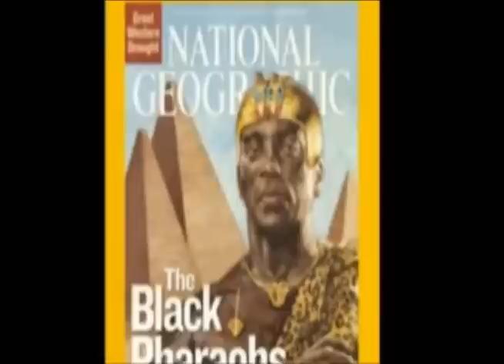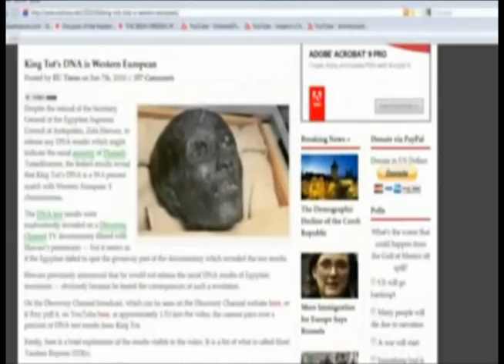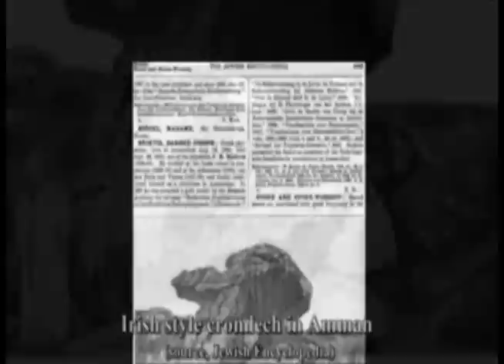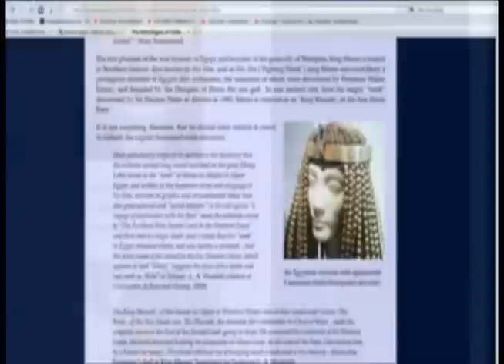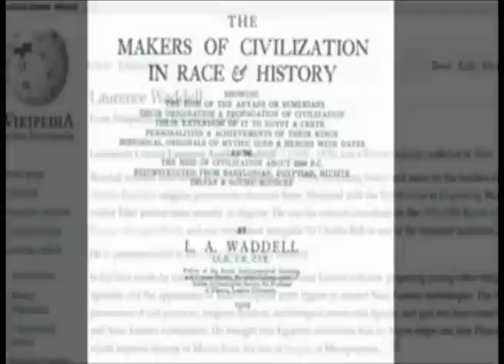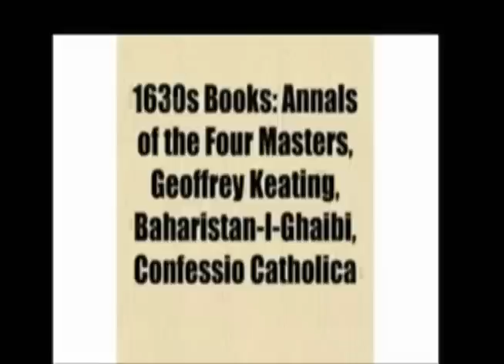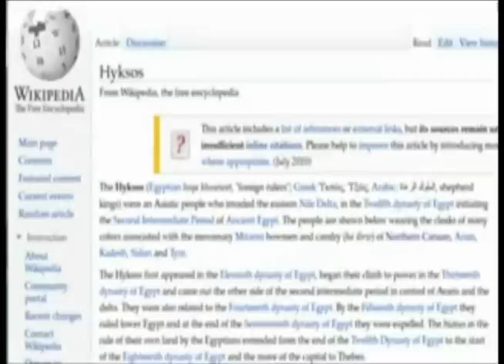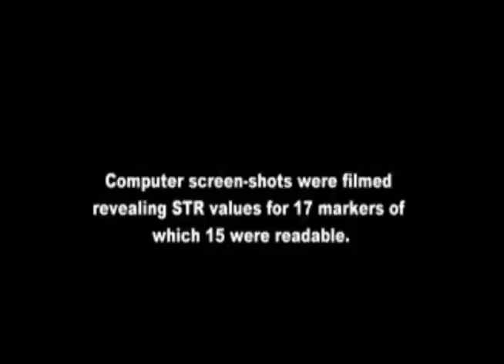Royal Egyptian Genetics: King Tut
King Tut DNA Results.  What race was the ancient Egyptians?  DNA proves the Ancient Egyptian Royalty were Western European and likely from Atlantis just as Thoth said.  Plato said Atlantis was just west of Europe before it sank.  Mummies of the world share blood types and haplogroups if they are old enough, from Atlantis.

In the study of genetics, we find that we can only inherit what our ancestors had, nothing more and nothing less. Blood factors are transmitted with much more exactitude than any other characteristic. If all mankind evolved from the same ancestor their blood would be compatible. Where did the Rh negatives come from? Why does the body of an Rh negative mother carrying an Rh positive child reject her own offspring?